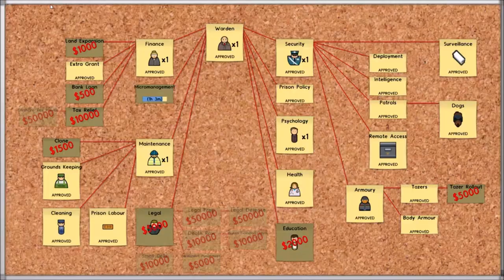Prison Architect - Episode 7 - Chow Hall Blues - Let's Play - Gameplay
Welcome to the slammer! Prison Architect is a prison simulator that tasks the player with constructing a prison and managing a bunch of unpredictable and unruly inmates.

About Prison Architect:
- Prevent prisoners from escaping and manage the day to day lives of inmates.
- Find a balance between prisoner management and re-education.
- Frequently violent and unpredictable